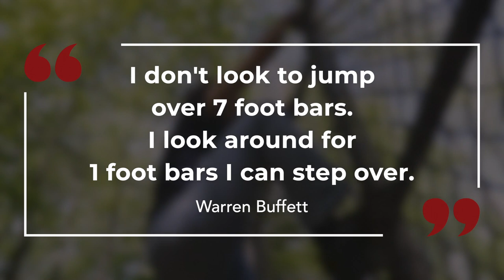Cash Out! Aug 6th Webinar (trailer)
Cash Out! Aug 6th Webinar (trailer) - Owning a stock market trading business is a very affordable and lucrative endeavor to start and maintain with a low barrier to entry.  Learn to make income and increase wealth safely by trading stocks using Kingdom principles.